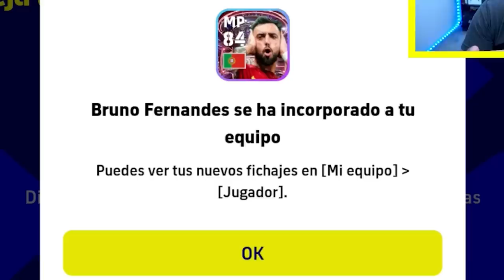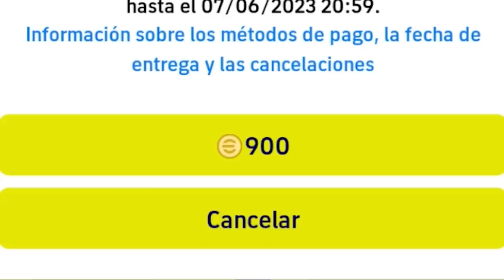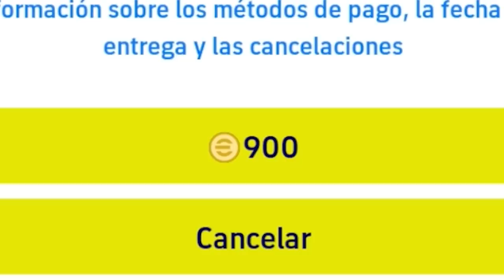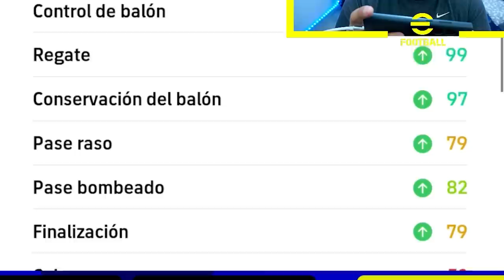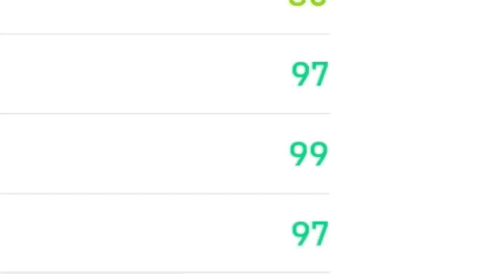😱 ME SALE RONALDINHO *102* BIG TIME en ESTE PACK OPENING de EFOOTBALL 2023 Mobile *6000 Monedas*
► ¡SÍGUEME!